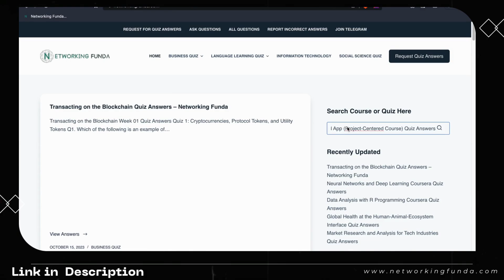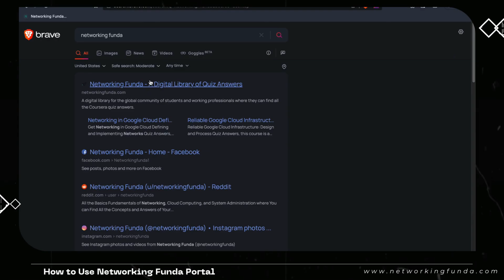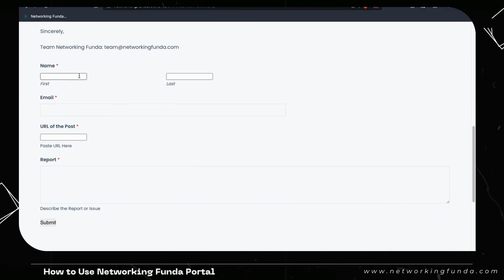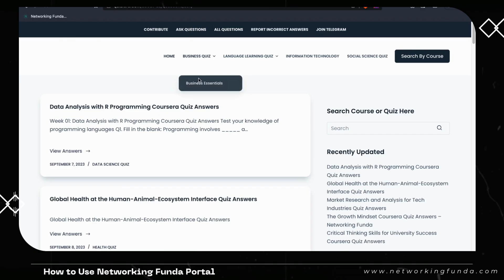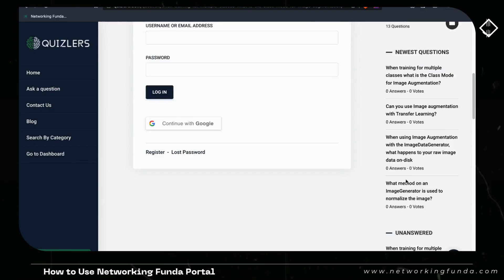Build Your First Android App (Project-Centered Course) Quiz Answers | Networking Funda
Get Build Your First Android App (Project-Centered Course) Quiz Answers on Networking Funda Website

Enrolled in the "Build Your First Android App (Project-Centered Course)" and seeking quiz answers? Your quest for guidance ends here! This video provides comprehensive answers and explanations to help you excel in your course.